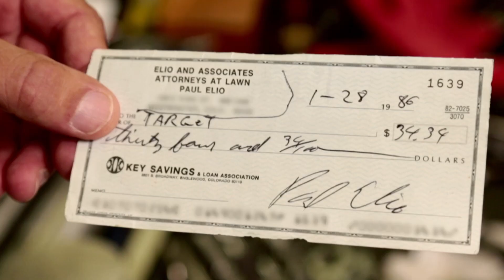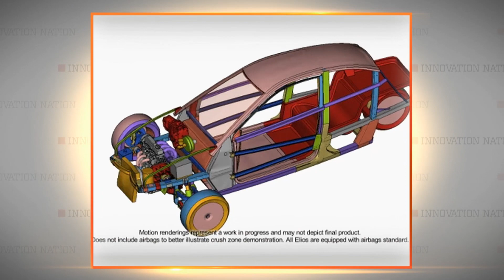Three-Wheeled Fuel Efficient Car | The Henry Ford’s Innovation Nation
In this segment from “The Henry Ford’s Innovation Nation” you’ll learn about the Elio.